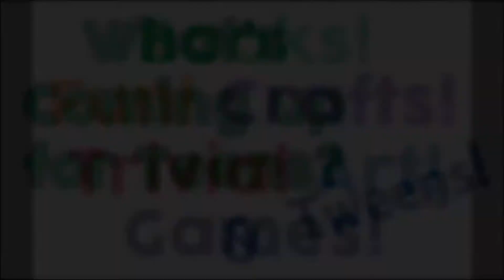Lunchtime Poetry: August 28, 2020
Join Lorie every Friday at noon for Lunchtime Poetry!